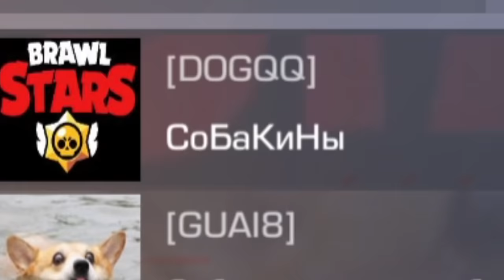Я ЗАШЕЛ НА АККАУНТ МОЕЙ СОБАКИ И НЕ ПОВЕРИЛ СВОИМ ГЛАЗАМ В СТАНДОФФ 2 / STANDOFF 2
100р - добавляю в друзья
200р - поиграть со мной (как выйдет)
500р - дуэль 1 на 1 / или добавить в мм
5000р - рву футболку
5000р - разбиваю яйцо об голову